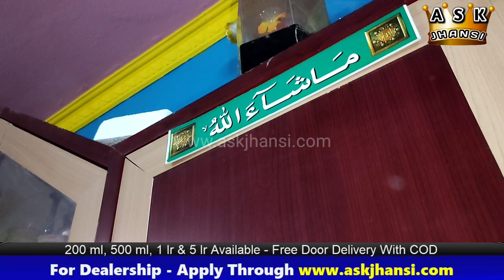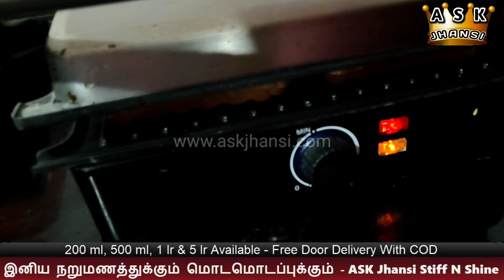My Brother's Gift - ஆம்பூர் பிரியாணி - இஃப்தார் விருந்து - I am Happy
போனா அதுல வாட்ஸ் ஆப் ஆர்டர் லின்க் இருக்கும். வேண்டும் பொருளை செலக்ட் பண்ணி அட்ரஸ் போன் நம்பர் மட்டும் எழுதினா போதும். வீடு தேடி வரும்.

விலை விவரங்கள் அதிலேயே பார்த்துத் தெரிந்து கொள்ளலாம்.

(சைன் அப் செய்யத் தேவையில்லை, ஈமெயில் ஐடி தேவையில்லை)